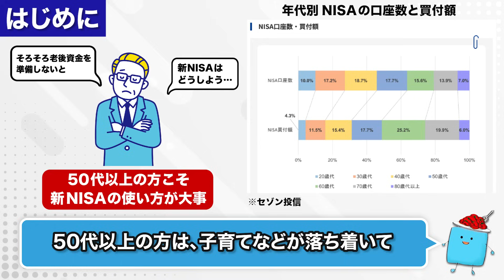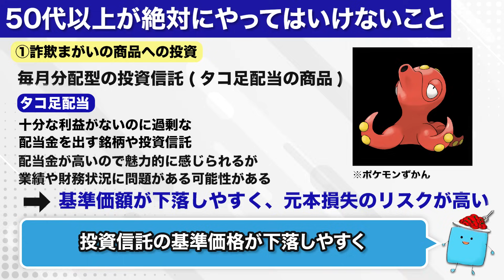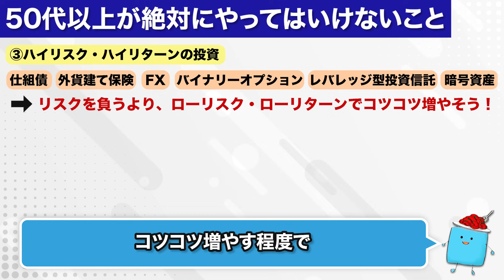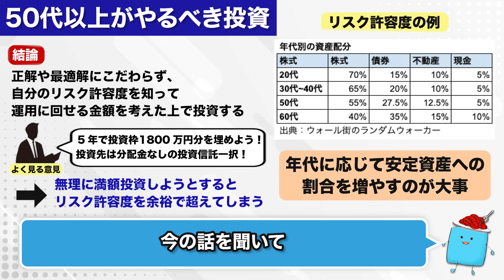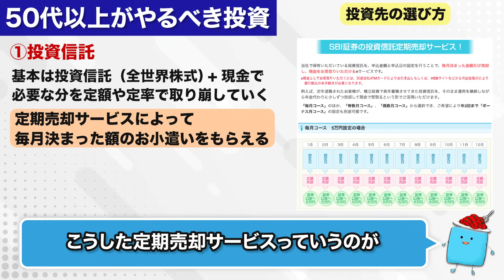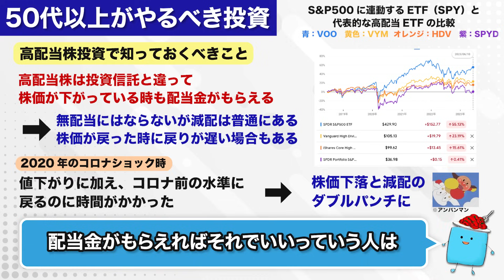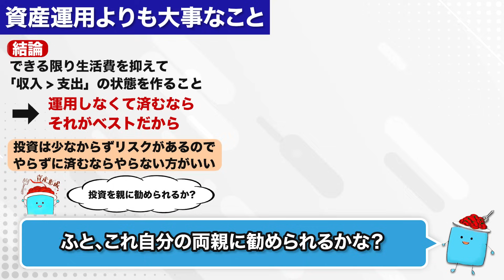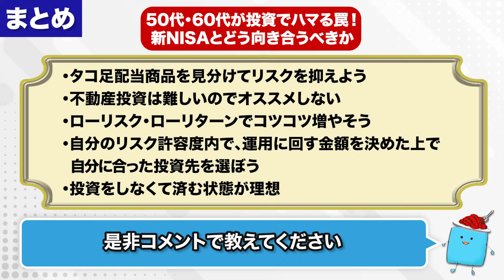50代・60代が投資でハマる罠！新NISAとどう向き合うべきか【投資 NISA 投資信託】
【「アプリで開く」を押して下さい】
【限定資料：6本】
✅①【人気No.1】SBI証券はじめ方ガイド
✅②【運用資産額別】受取配当金早見表
✅③【5年で100万円節約できた】ふるさと納税管理シート
✅④【厳選22本】新NISAおすすめ投資信託一覧
✅⑤【一目で分かる】新NISA積立金額別の運用結果一覧
✅⑥【簡単なのに詳細に分かる】新NISA積立シミュレーション-詳細版-
【限定動画：3本】
✅⑦最短でFIREを目指す「FIRE攻略ロードマップ」（46分）
✅⑧平凡会社員が月30万円稼いで分かった「副業の稼ぎ方」（33分）
✅⑨0から最短2ヶ月で副収入70万円を実現した再現性の高い副業
※動画は準備中で、11月以降に配信予定です。
※既にLINE登録している方は「プレゼント」とメッセージをお送りください。

🔻FIREコミュニティ🔻
✅FIRE CAFE
FIREした人、FIREを目指す人など様々なFIRE仲間と繋がれる！

ーーーー📈投資アプリーーーー
📈【金融情報アプリ】moomoo証券
銘柄分析、スクリーニングもしやすくオススメ

ーーーーぱすたお家が使っている証券会社ーーーー
📈楽天証券
・操作画面が分かりやすくて初心者にオススメ
・楽天ポイントで株が購入できる

📈SBI証券
・業界最安水準の手数料
・為替手数料が安く外国株取引で有利

・投資信託クレカ積立で1.1％還元！
・銘柄スカウターなどの独自ツールが使いやすい

ーーーー📖無料書籍ーーーー
📖【無料】「高速資産形成術」
最速で資産を増やす資産形成の全体像が分かる！

📖【無料】「死ぬときに後悔しないための幸せなお金の貯め方・稼ぎ方・使い方」
お金とは何か？資産形成の基礎知識が身に付く
お金持ちになるための土台作りに役立つ本
🔻受け取り方はブログで解説しています！

📖【無料】「はじめての資産運用」
投資の基礎知識から一歩踏み込んだ話まで学べる
投資で抑えるべきポイントがまとまっている本

📖【無料】「デイトレ革命」
デイトレの具体的手法が学べる
長期投資家も知るべき知識が詰まった本

ーーーー📩無料メルマガーーーー
【無料】オックスフォードクラブ・インカムレター
配当金を増やすための情報を知れる無料メルマガ
「永久保有したい米国高配当株6銘柄」のレポートが読める
🔻詳しい説明はブログでご紹介しています！

ーーーーポイ活サイトーーーー
🉐ハピタス【ポイ活】
ハピタス経由で証券口座開設、クレカ作成、ネットショッピングをするとポイントがもらえる

00:00 intro
01:49 50代・60代がやってはいけないこと
08:53 50代以上がやるべき投資
20:27 資産運用より大事なこと
23:15 まとめ